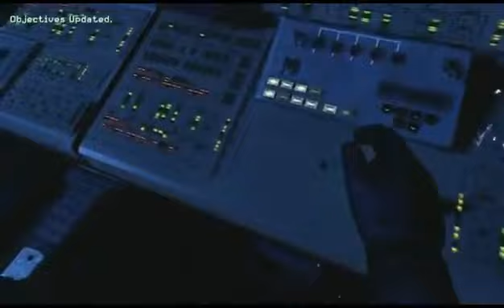Modern Warfare 3 - E3 Gameplay 2011 Part 2